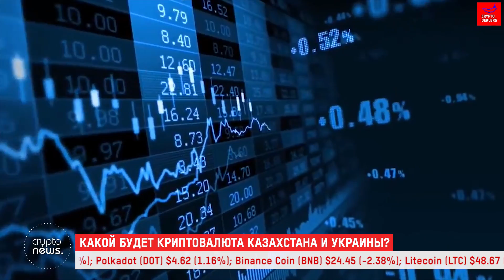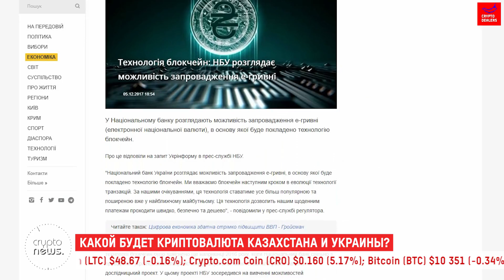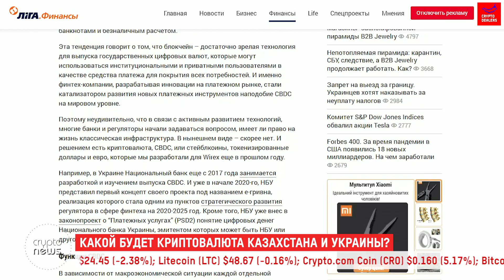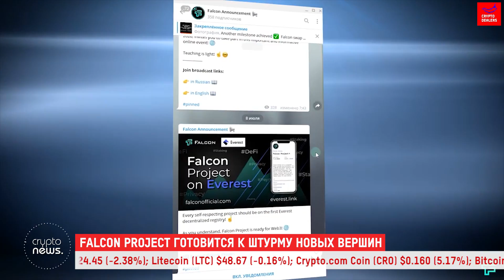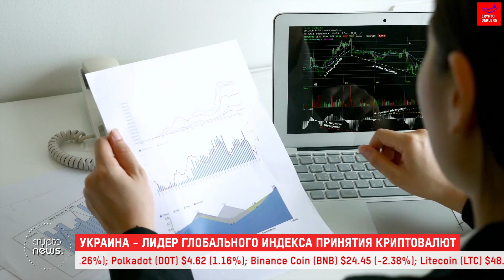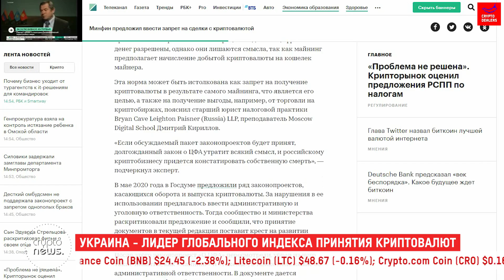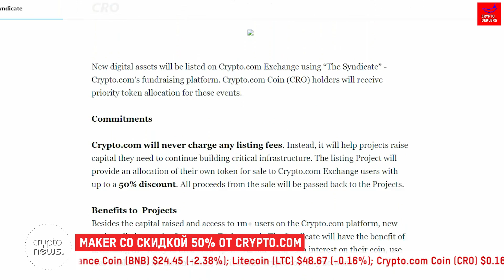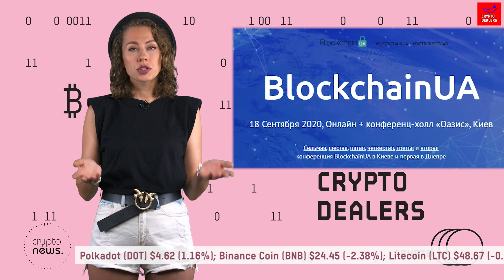Криптовалюта Казахстана и Украины | Что такое CBDC?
02:23 - Какой будет криптовалюта Казахстана и Украины?

09:00 - Falcon Project готовится к штурму новых вершин

11:17 - Украина - лидер глобального индекса принятия криптовалют

14:36 - Maker со скидкой 50% от Crypto.com

18:34 - BlockchainUA 2020
Когда: 18 сентября 2020 года